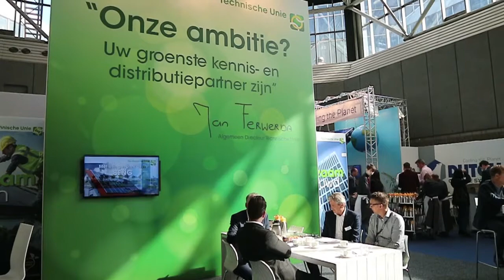Aftermovie: Technische Unie op Building Holland 2018